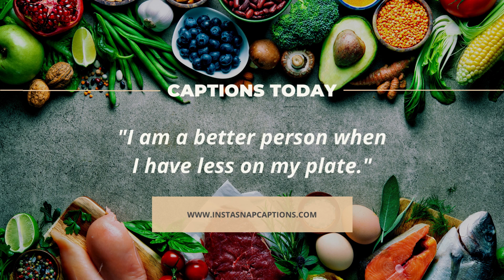Diet Captions For Instagram